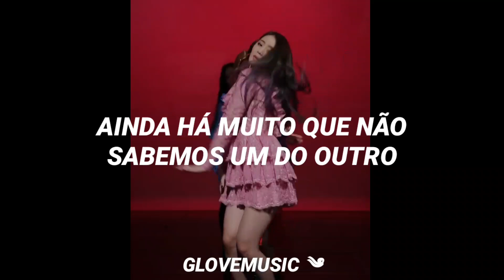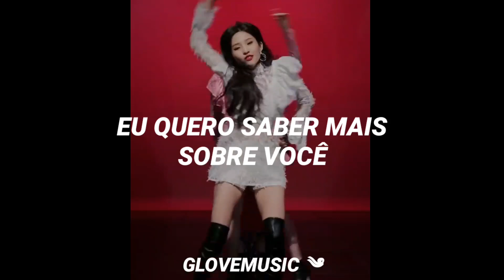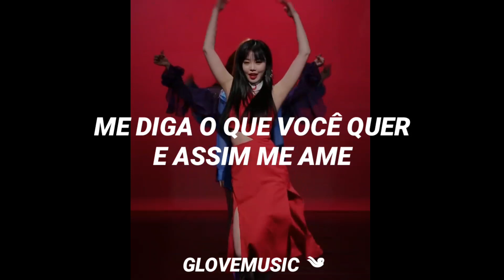(G)I-DLE - Señorita (Tradução)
- se houver algum erro na tradução, faça-me saber ;